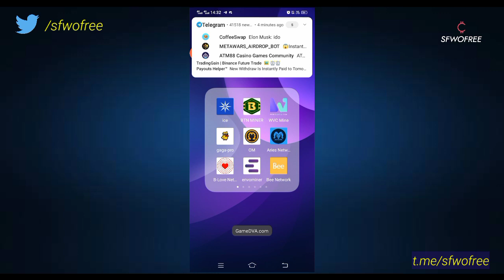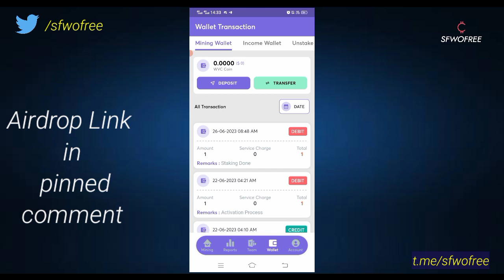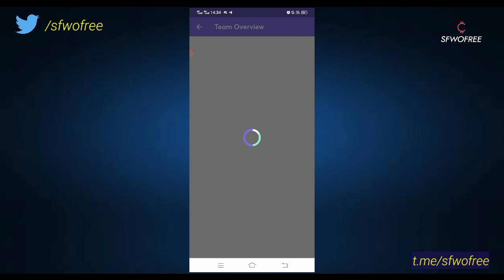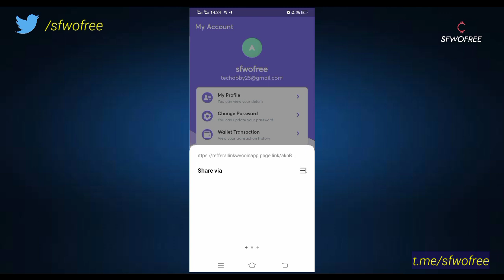Get Free 49.6$ BNB on Trust Wallet | Instant Withdrawal | Free BNB Airdrop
👉Query Solved in the video